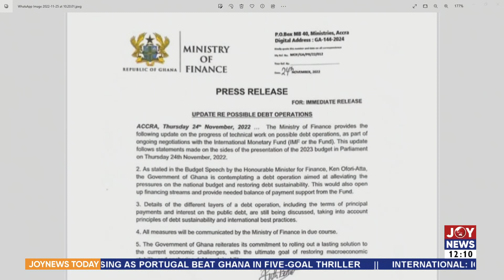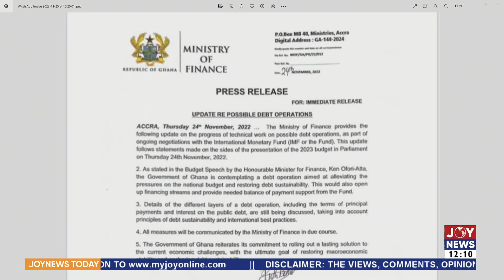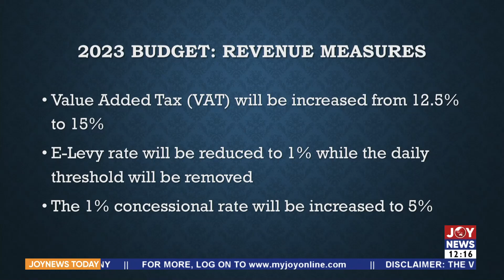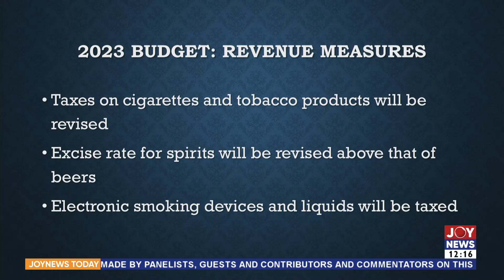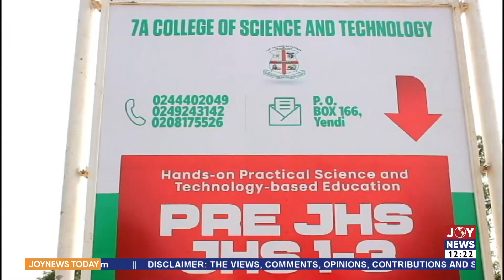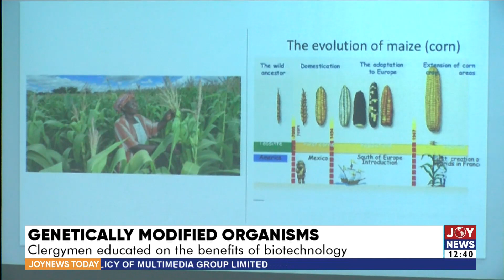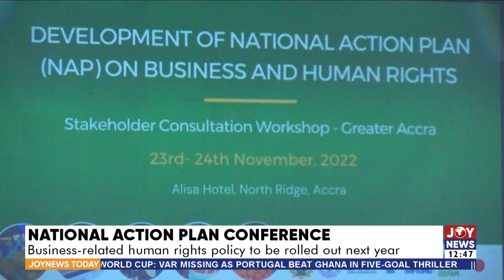Joy News Today with Aisha Ibrahim on JoyNews (25-11-22)